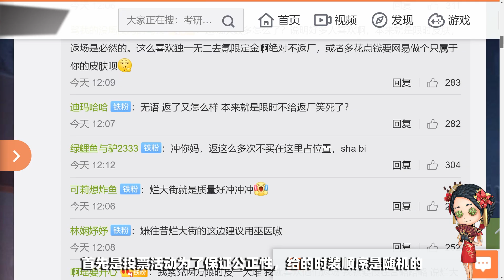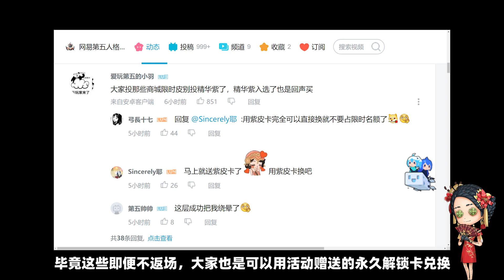第五人格：往昔榜首！往昔的错？时装返场惹众议！这点建议改！【小砸墨】IdentityV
(*^▽^*)大家好，我是小砸墨！现在订阅就是老粉啦！会积极回答粉丝问题！另外每天都会更新第五人格实战带粉排位视频~也会更新最新的第五人格资讯爆料~
第五人格：往昔榜首！往昔的错？时装返场惹众议！这点建议改！
【游戏类型】
【求生者阵营上架顺序】